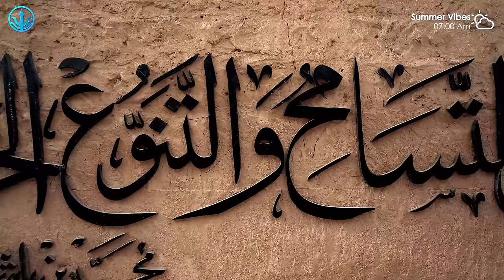Mega Hits 2024 🌱 The Best Of Vocal Deep House Music Mix 2024 🌱 Summer Music Mix 2024🌱музыка 2024 #9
00:00 Dj Goja, Magic Phase - Calm Down
03:02 Twin, Jessica Chertock - Love Me Like You Do
06:10 Dj Goja x Lunis - Crazy (wav)
08:51 Alosa, Veronica Bravo - Scared To Be Lonely
11:48 DJ Goja x Magic Phase - Desert Rose
15:04 LexMorris, HALUNA - Summertime Sadness
17:45 Dj Goja - Ritual
20:54 PACANI ft. Veronica Bravo - Cool For The Summer (VIP Edit)
24:00 Veronica Bravo, Le Bober - Faded
26:45 Dj Goja - People
29:36 T’art - I Ain’t Worried
32:31 Harddope, LexMorris, Veronica Bravo - Flowers
34:46 Lavaros, Jasmine Crowe - Symphony
37:57 Elise Lieberth, Le Bober - This Is What You Came For
40:45 Alosa, Margad - Ain't Nobody
43:36 Cale, HALUNA - A Sky Full Of Stars
46:40 DJ Alex Man, Britt  - You Broke Me First
49:10 DJ Diac, ARIS - Broken Angel
52:10 Cale, HALUNA - Payphone
54:53 Cale, HALUNA - Hymn For The Weekend
57:28 Dj Goja, Magic Phase - Calm Down
1:00:30 Twin, Jessica Chertock - Love Me Like You Do
1:03:38 Dj Goja x Lunis - Crazy (wav)
1:06:20 Alosa, Veronica Bravo - Scared To Be Lonely
1:09:17 DJ Goja x Magic Phase - Desert Rose
1:12:32 LexMorris, HALUNA - Summertime Sadness
1:15:14 Dj Goja - Ritual
1:18:22 PACANI ft. Veronica Bravo - Cool For The Summer (VIP Edit)
1:21:29 Veronica Bravo, Le Bober - Faded
1:24:13 Dj Goja - People
1:27:04 T’art - I Ain’t Worried
1:29:59 Harddope, LexMorris, Veronica Bravo - Flowers
1:32:14 Lavaros, Jasmine Crowe - Symphony
1:35:26 Elise Lieberth, Le Bober - This Is What You Came For
1:38:13 Alosa, Margad - Ain't Nobody
1:41:04 Cale, HALUNA - A Sky Full Of Stars
1:44:09 DJ Alex Man, Britt  - You Broke Me First
1:46:39 DJ Diac, ARIS - Broken Angel
1:49:39 Cale, HALUNA - Payphone
1:52:21 Cale, HALUNA - Hymn For The Weekend